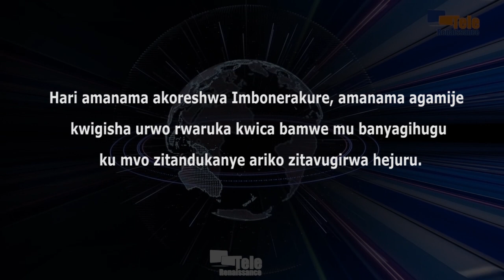Ubwicanyi bukorwa n’Imbonerakure, ni umugambi wa CNDD-FDD wo kuva kera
Hari amanama akoreshwa n’Imbonerakure, amanama agamije kwigisha urwo rwaruka kwica bamwe mu banyagihugu ku mvo zitandukanye ariko zitavugirwa hejuru. Umugambwe Sahwanya-FRODEBU ukaba ubivuze inyuma y’aho ubwicanyi bwimonogoje muri ino minsi. Léonce Ngendakumana, icegera c’uwurongoye uwo mugambwe, ahanura umukuru w’Igihugu guhagarika ubwo bwicanyi, akanibutsa ko bitebe bitebuke buzoteba bugahanwa.